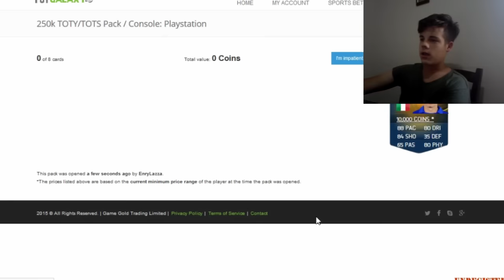THE "BEST OF" MOMENTS - [By Enry Lazza]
Ciao a tutti regaz, oggi sono qui con il mio THE "BEST OF" MOMENTS, spero che qiesto video vi piaccia, arriviamo a 80 LIKE per un prossimo, lascia anche un commento, bella! ;)